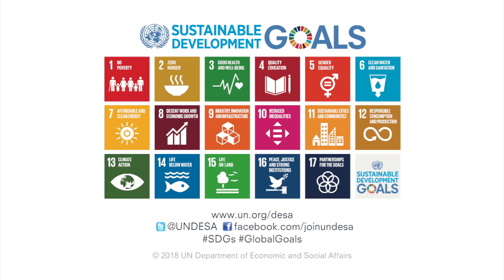Marking three years since historic moment: The promise of the Global Goals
Three years into the 2030 Agenda for Sustainable Development, the world has seen both important progress towards the Sustainable Development Goals (SDGs) and setbacks that require urgent action. “We have only 12 more years until 2030 to fully realize this transformative agenda, but these Goals are absolutely within our reach. It will require policy makers’ unwavering attention, a laser-sharp focus on implementation of these Goals, and a true sense of urgency,” said UN DESA’s Under-Secretary-General Liu Zhenmin at the recent 2018 High-level Political Forum on Sustainable Development.